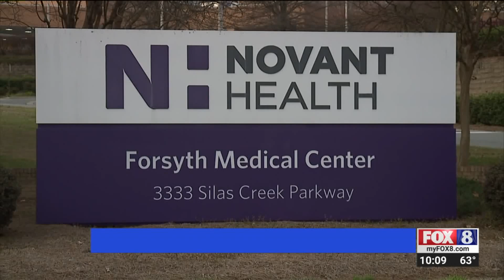NC Hospital Chaplains Change Approach to Helping Patients, Families and Staff Amid Coronavirus Restr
Chaplains are seeing a spike in the need for emotional and spiritual support in hospitals since the COVID-19 pandemic began.